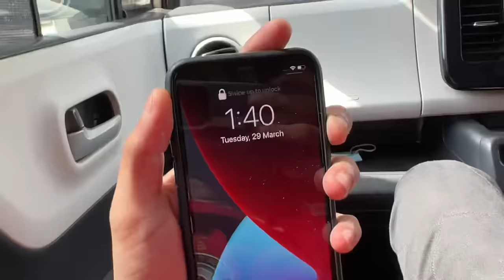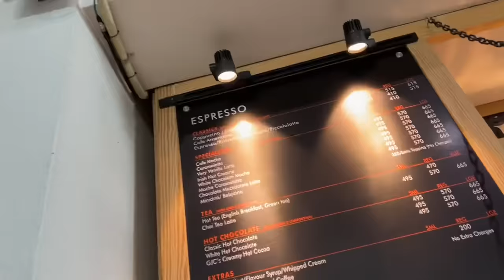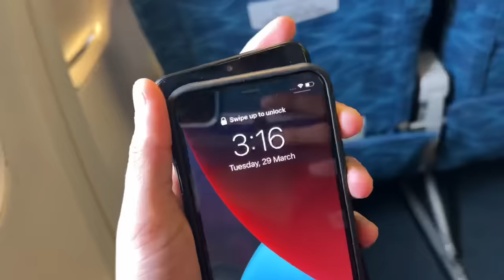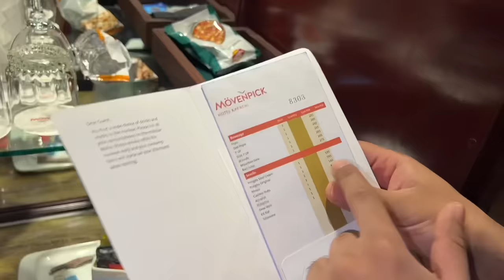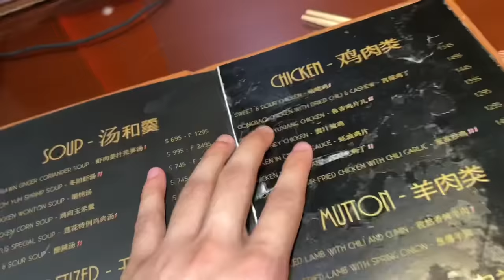Accidentally jahaz ki window toot gai mujhsy😱 | worst scene✈️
Be happy..